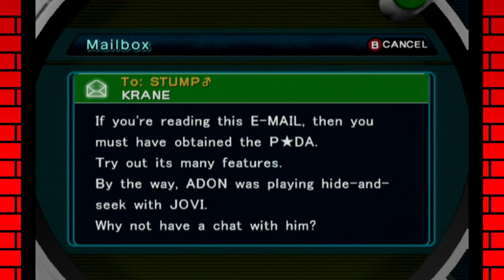It's Me Chobin- Pokémon XD: Gale of Darkness -Ep 2- Ferret Fight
Is this Luigi's Mansion?